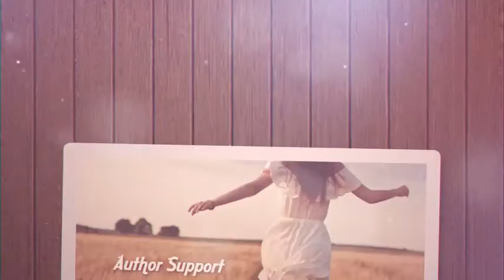Stop Motion Gallery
This slideshow is unique and can be used for multipurpose projects. Just drag and drop your media and change text, then you are ready to render. Easy to understand video tutorial included where I have covered how to use this template easily.

FEATURES

    RESOLUTION : 1920×1080 (30FPS)
    PLACEHOLDER : 14 Images/videos holder, 13 Text holder
    PLUG-INS : No plug-ins required
    TUTORIAL : Easy to understand video tutorial included